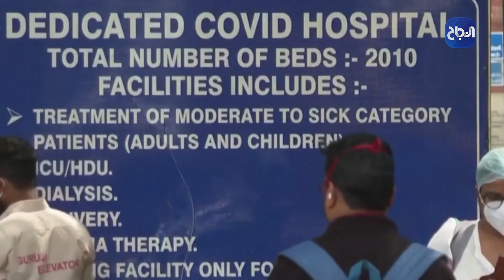كورونا المتحورة في الاراضي الفلسطينية